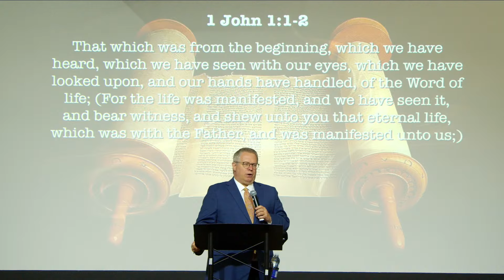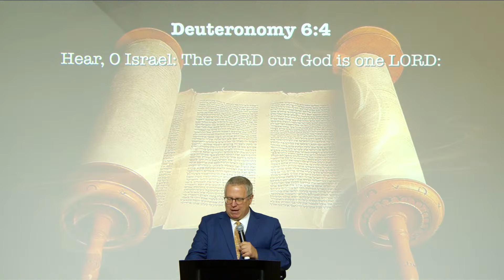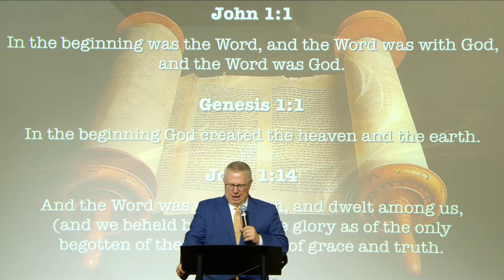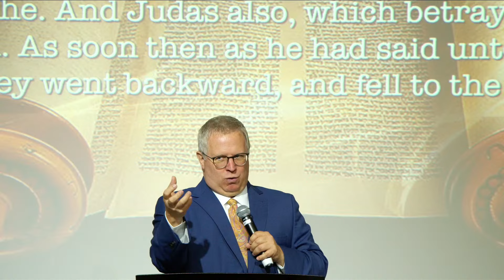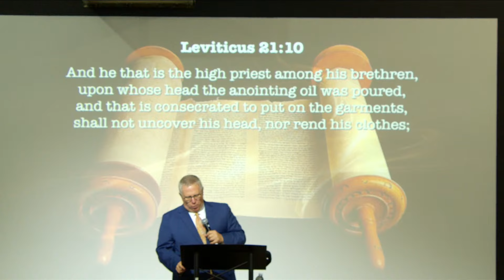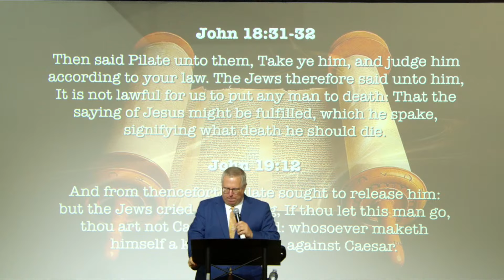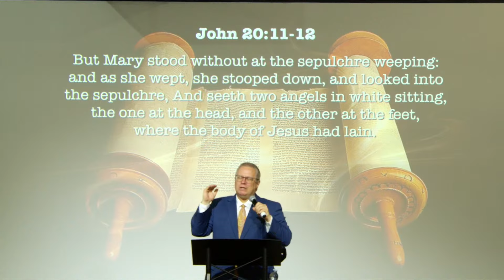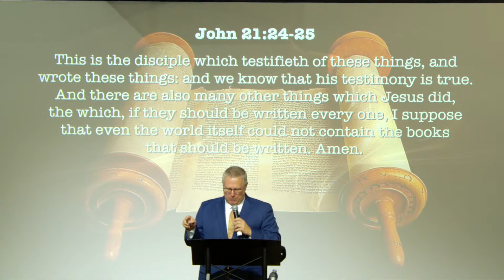The Last Word | Bishop Raymond Woodward | NS District Family Camp 2024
Welcome to Nova Scotia District Family Camp 2024